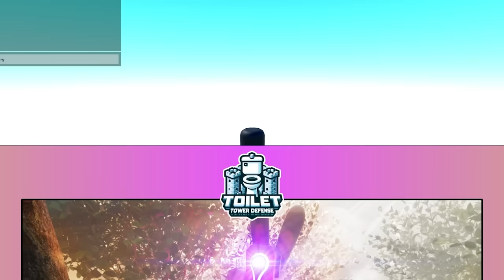I Got The #1 Mech Bunny Titan In Toilet Tower Defense.. (Roblox)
Socials: 🌟